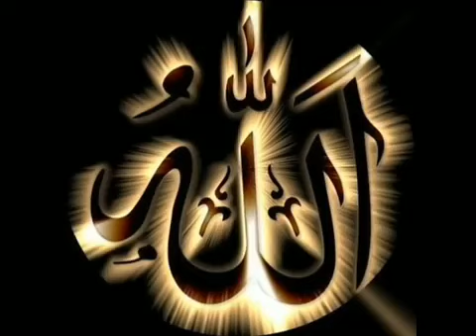Sholawat Penenang Hati, mempermudah semua urusan